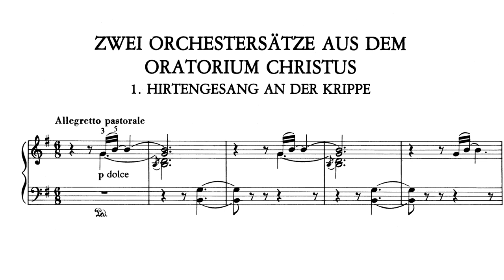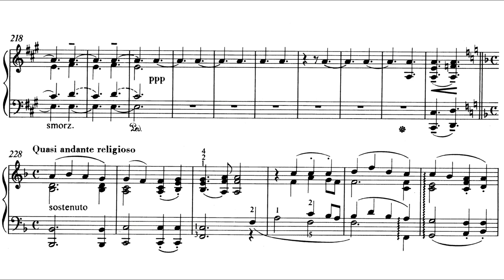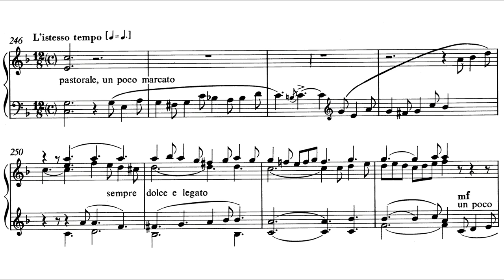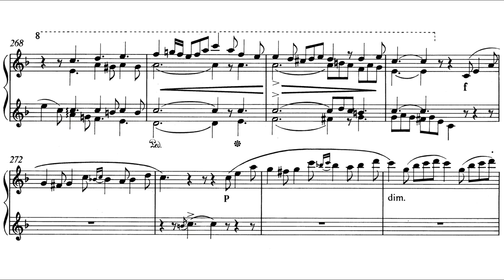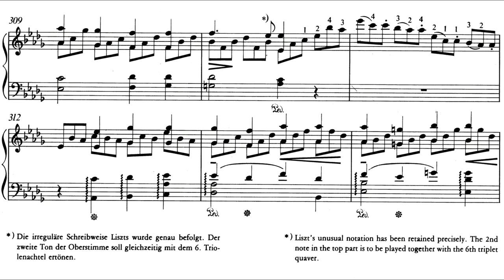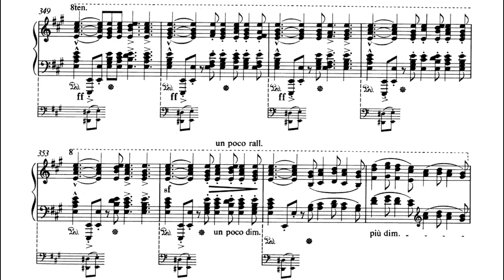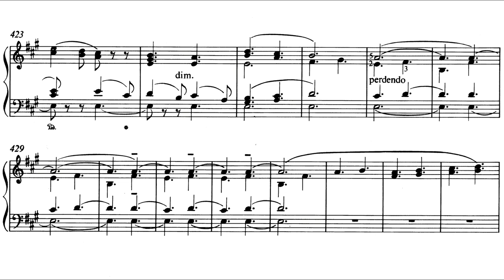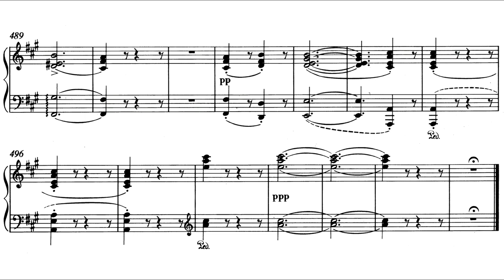Liszt - Song of the Shepherds at the Manger, S498b/1 (Kramer)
Liszt's own transcription of a movement from his Christus oratorio. This orchestral section may not represent the highest point of the whole oratorio—surely the Passion music does that—but it is nonetheless a particularly moving evocation of the shepherds and their pipes, with an almost Schubertian suspension of time to it. The shepherds’ pipes begin carolling in a regular 6/8 before the shepherds themselves—in something reminiscent of a chorale undulating between 3/4 and 2/4—join in. A central hymn-like theme completes the material and all three themes weave in and out, leading to a jubilant outburst of the pastoral opening theme before the recapitulation.